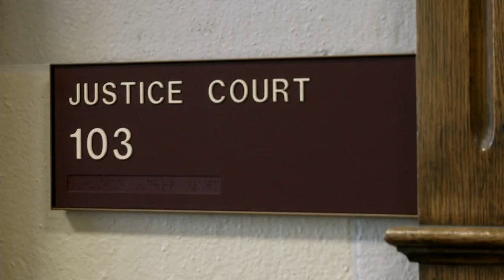Suspect in John "Mike" Crites murder appears in Lewis and Clark Co. Justice Court